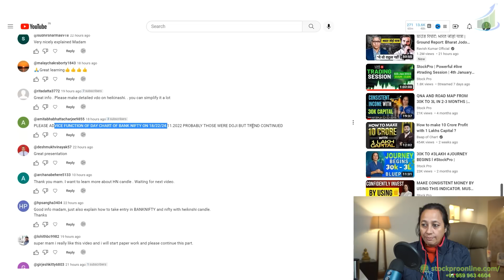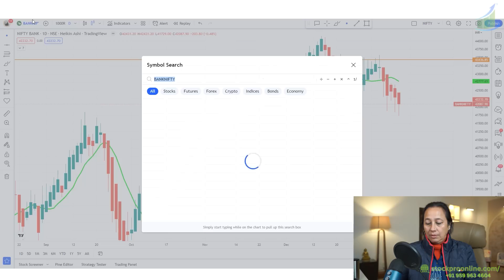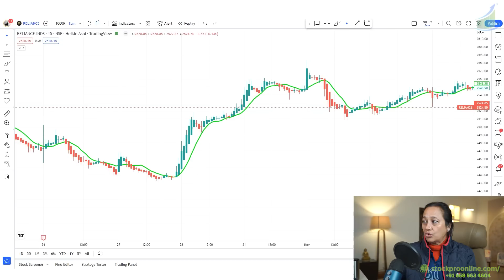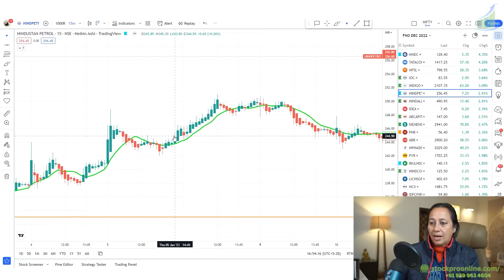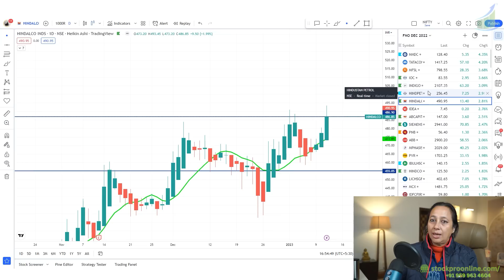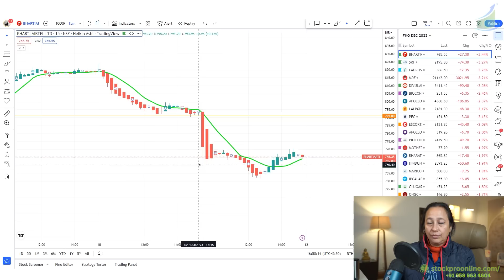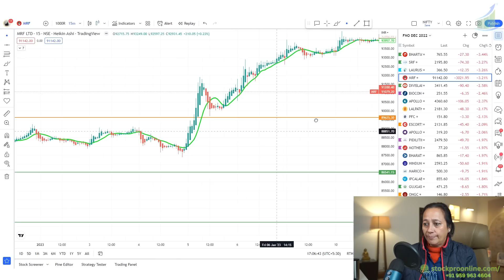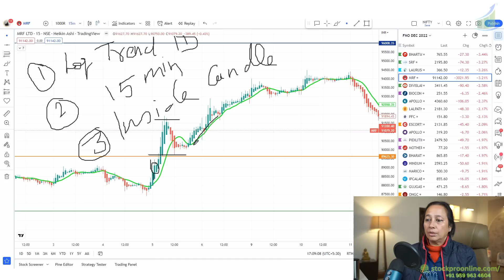PART 3 - EFFECTIVE 🎯 WAY TO MAKE,💸 MONEY | 😎STOCKPRO